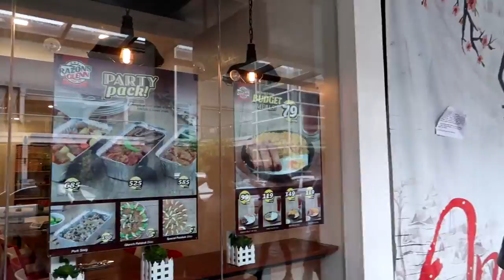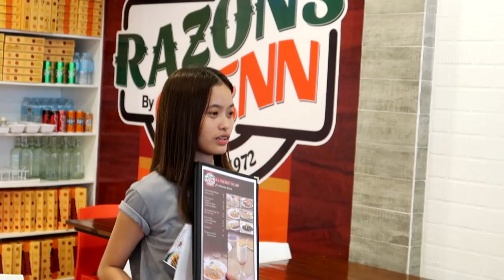The Bohol Vloggers Collab At Razon's By Glenn Sponsored By Mayor Baba Yap 2019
WE, Bohol Vloggers, want to express our gratitude to our City Mayor, Mayor Baba  Yap For this unforgettable event. If not by him, there wouldn't be Collab of all these aspiring Vloggers Of Bohol.

Check these links for other Bohol Vloggers' YT Channel
they will surely entertain you!: